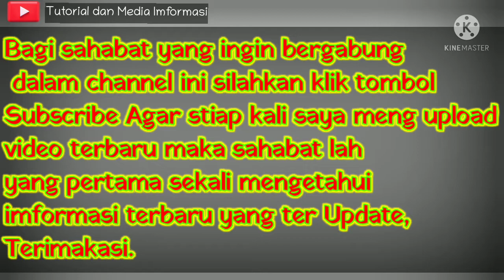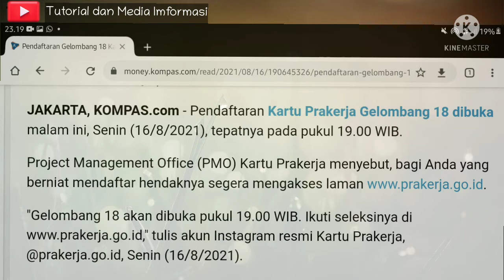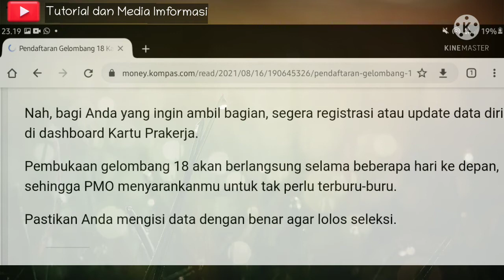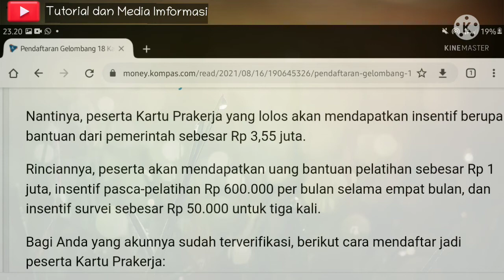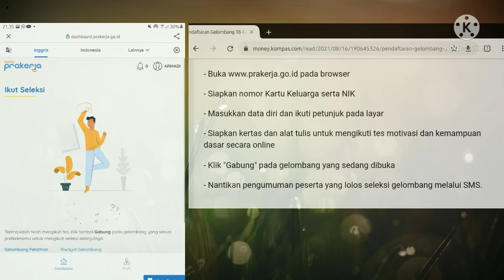KABAR GEMBIRA!!! SUDAH DIBUKA KARTU PRAKERJA GELOMBANG18 2021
Hello semuanya, ada kabar gembira dan imformasi terbaru  ni, Dalam video ini saya bergai imformasi Terkait dengan Pendaftaran  KARTU PRAKERJA Gelombang 18 telah di buka, Segerah gabung!!!

 kabar gembira prakerja gelombang 18, pengumuman pendaftaran gelombang 18 kartu prakerja.